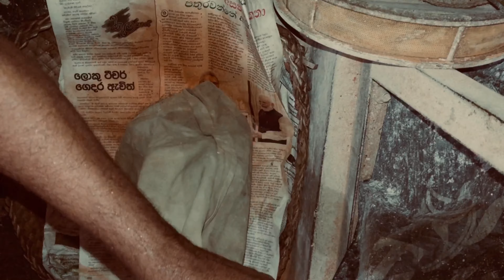කහ වගාව /turmeric cultivation/ how to grow kaha/ free hand farmer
Scientific name: Curcuma longa
Family name: ZINGIBERACEAE
English name: Turmeric
Local name: Kaha (කහ) / Ath-kaha (අත්-කහ)
Sanskrit name: Haridra
Description: Rhizomatous herbs. Rhizome orange within. Leaf tuft to 1 m; lamina green, up to 50 x 8 cm. Inflorescence 10-15 x 5-7 cm. Coma bracts white and green. Fertile bracts green, 5-6 cm long. Bracteoles up to 3.5 cm long. Corolla white; labellum with a central yellow band.
Ayurvedic usage:
Treatment for
• Bruises
• Sprains
• Wound
• Leach bites
• Snake bites
• Diarrohea
• Dysentery
• Flatulence
• Dyspepsia
• Jaundice
• Diabetes mellitus
• Amenorrhoea
• Colds
• Fevers
• Catarrh
• Rheumatism
• Bronchial ailments
• Skin diseases
PARTS  USED  IN  TREATMENT
• Rhizome
RELATED  MEDICINAL  PROPERTIES
• Anthelmintic
• Purifies blood
• Antibacterial